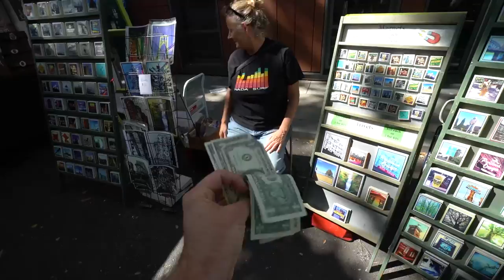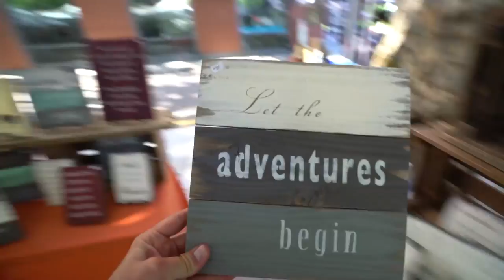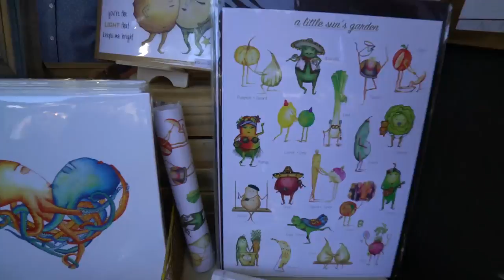VooDoo Doughnuts Meetup! Exploring w Josh + Cody Buffinton!!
:) Vlog #262: Exploring With Josh + Cody Buffinton + me had a super fun meetup at VooDoo Doughnuts in Portland! So much fun meeting all of you and thank you for those who've started to watch my vlogs as well!